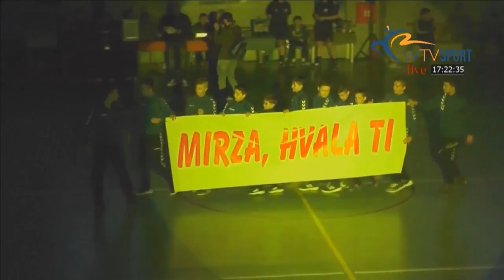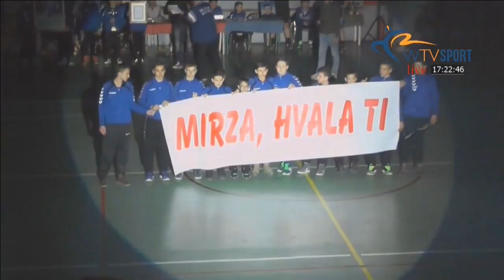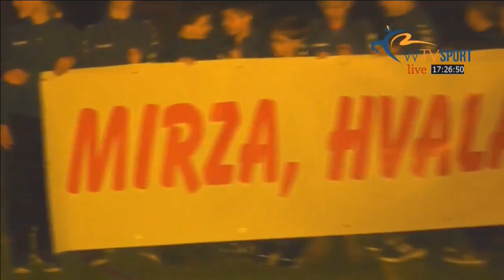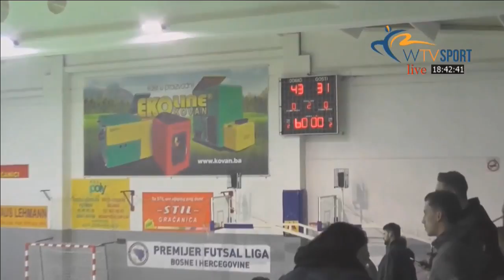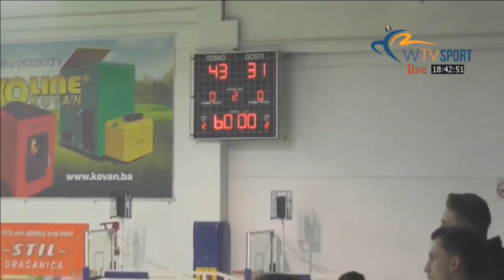RK Gračanica-RK Bosna Visoko 43:31(22:16)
Oproštajna utakmica Mirze Ćehajića-Bude.